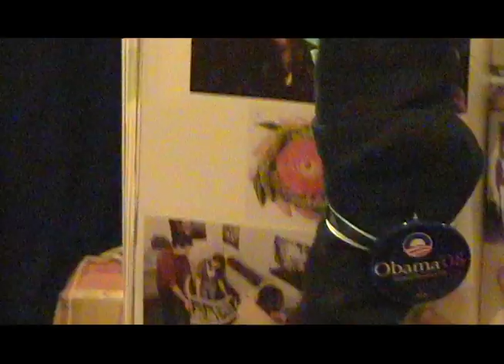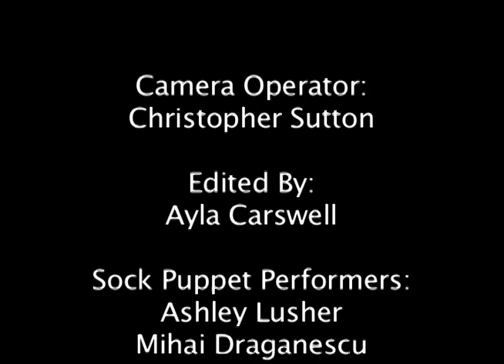The Quadratic Equation Song by K. Ladha's Math Class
Math song